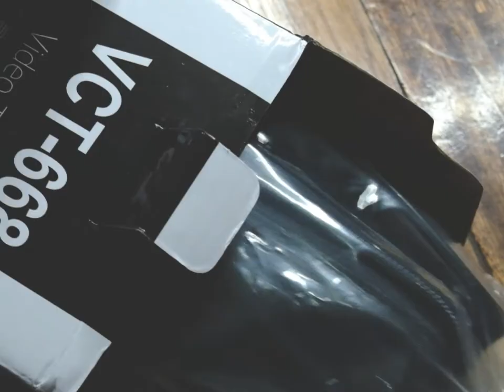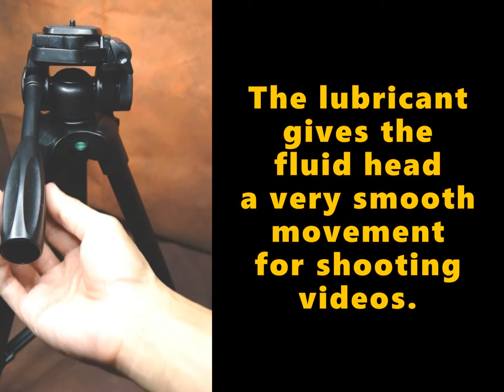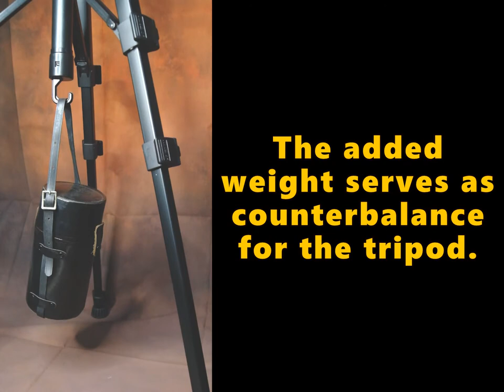Yunteng VCT-688 Tripod (Affordable Newbie Must Have For Vlogging and Photography)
YUNTENG VCT-688 PROFESSIONAL TRIPOD

Tripod pang vlogging at photography?
Best tripod under 1000 Pesos?
Cheap tripod for newbies?
Newbie must have gear?
High quality tripod?
Recommended budget tripod?
...Check out the Yunteng VCT-668!

This video demo gives you what you need to know about this tripod before you buy.
Time Stamp:
(00:00) - Intro and unboxing
(00:37) - Demo and features
(02:44) - Footage of tripod in use
(04:35) - Outdoor

Filmed with
OPPO A5s
FUJI X-T10
Sony 18-55mm f/3.5-5.6 (A-Mount)
26cm Ring Light

Bought: PhP 850.00
Height:
1.46 meters (Full Extended)
0.46 meters (folded)
Loading Capacity: 3 kilograms
Material: Plastic and Aluminum Alloy
Fluid Head:
Vertical/Horizontal, Portrait/Landscape
Legs: 4 sections
Quick release lock
Non-slip rubber feet
Lightweight and portable
With carrying bag

The Yunteng VCT-668 is a high quality tripod and should be included in any beginner's gear. Everything is lubricated for smooth panning in video shooting mode. It also has a locking mechanism for the legs and a hook for counterweight. The overall build is high quality and should last a lifetime. Even the carrying bag is made of high quality down to the seams. The release plate and rubber feet are available separately as spare/replacement.

MAGANDA. MATIBAY. MURA.